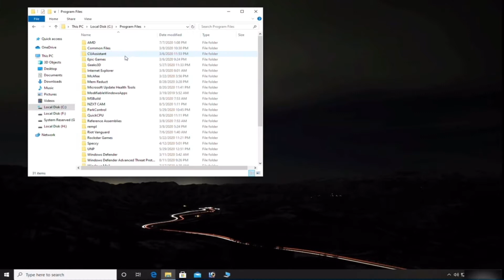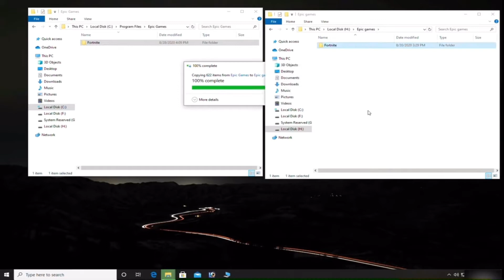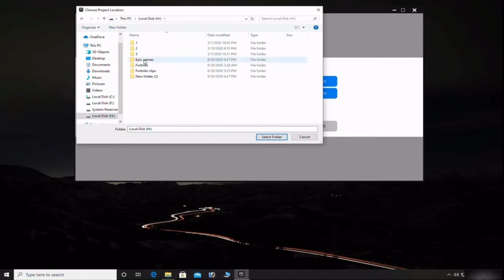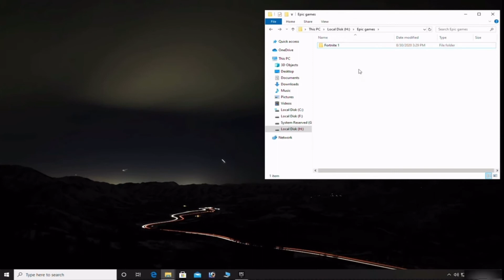How To Transfer Fortnite To Another Drive Without Downloading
➤ This Video teaches you guys how to move Fortnite from one Drive to another without downloading again soo if this video helps you drop a like and subscribe for more good content ❤️.

Follow socials!

fortnite settings ps4 fps 60,
fortnite settings 60fps,
fortnite settings fps,
fortnite settings aimbot linear,
0 ping fortnite settings,
0 delay fortnite settings,
fortnite settings 1050 ti,
best ps5 fortnite settings 120fps,
best fortnite settings 1050ti,
best fortnite settings 100 aim,
120 fps settings fortnite,
best xbox 1 fortnite settings,
xbox 1 fortnite settings,
fortnite 1v1 map settings,
season 1 fortnite settings,
1 pump fortnite settings,
1 brady fortnite settings,
1 cultures fortnite settings,